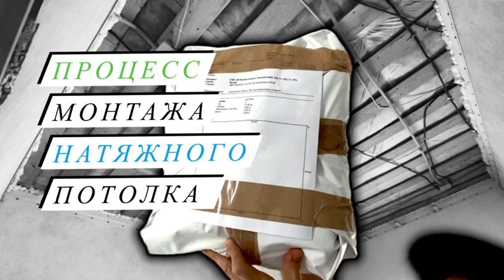Монтаж натяжного потолка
В качестве поддержки вы можете:
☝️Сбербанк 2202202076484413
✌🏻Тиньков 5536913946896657